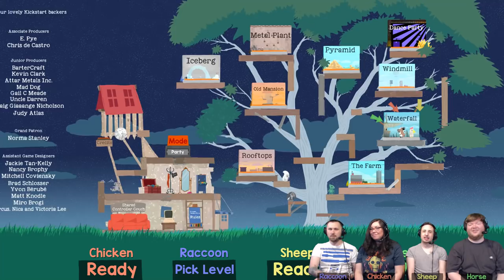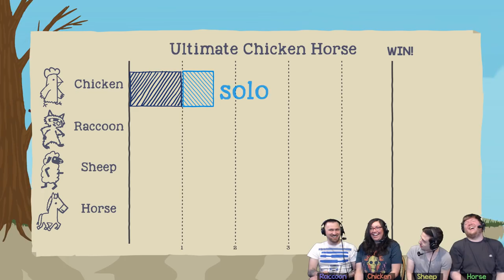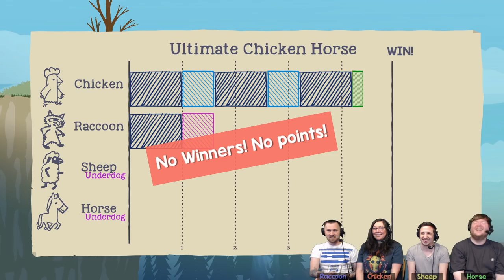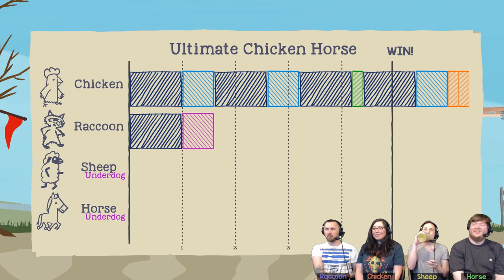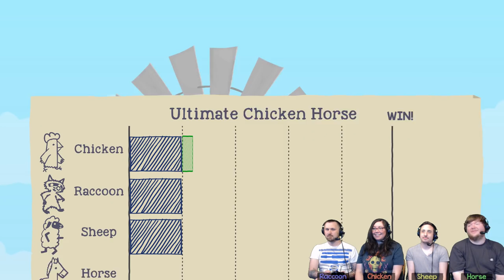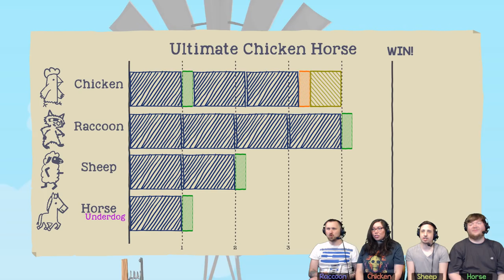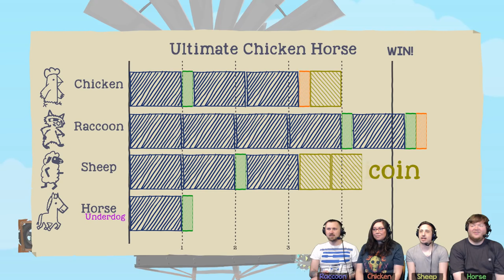Ultimate Chicken Horse - #52- Walk It In (4 Player Gameplay)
Jazzy just CRUSHES everyone in the first round... so much so that she decides to not even do anything fancy for the win... she just walks it in.